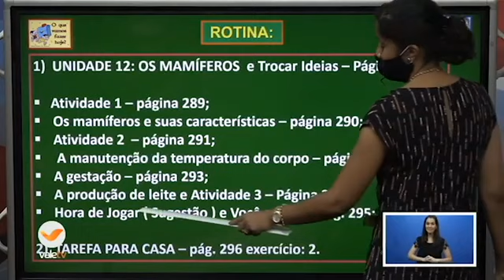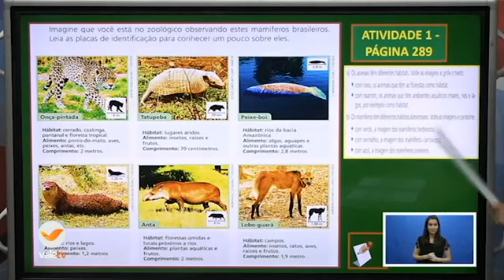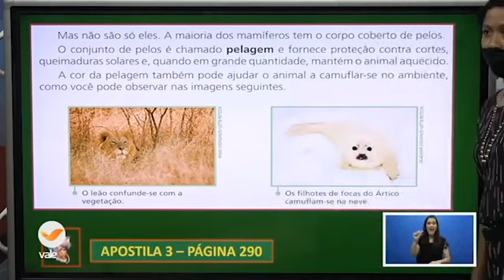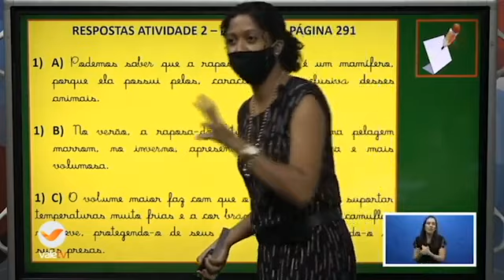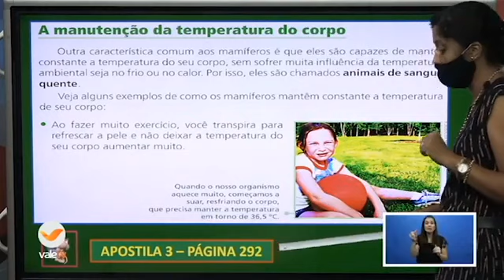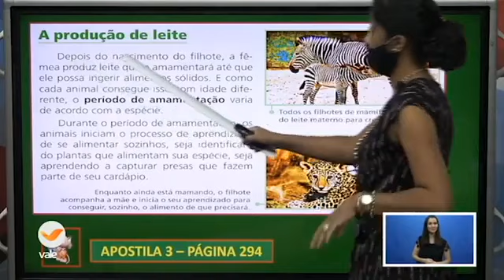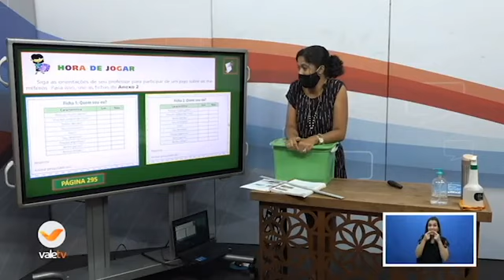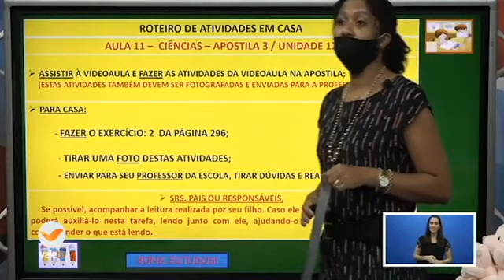101° DIA - TURMA: 3° ANO CIÊNCIAS 21 10 20